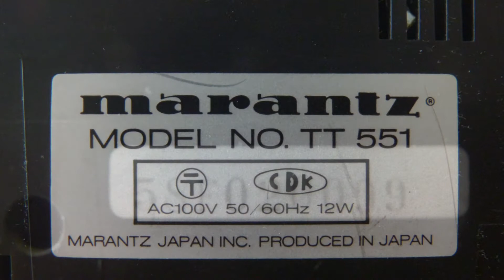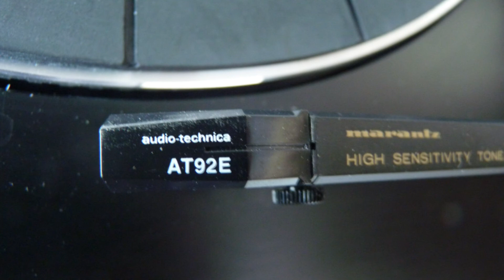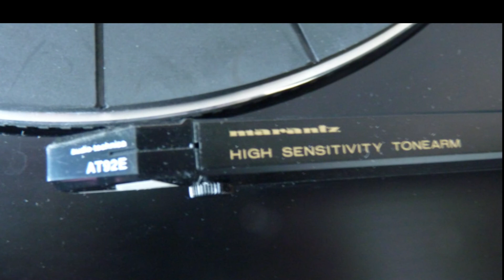Marantz TT 551 turntable (cartridge T4P)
Фото проигрывателя Marantz TT 551
Замена родной головки тип Т4Р, на Audio Technica AT92ECD